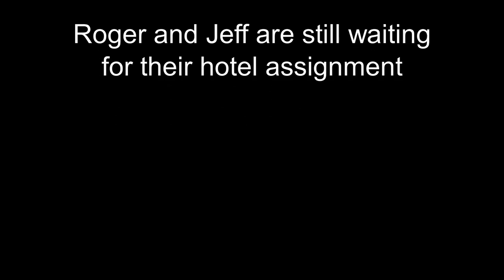Whats Delayed In Vegas Stays In Vegas!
Speedtape Airlines picked up a new destination: Sin City!

Do you enjoy our content? Patrons gain access to behind the scenes info and enjoy benefits like shout out videos and more!